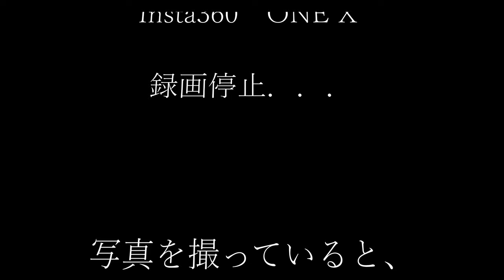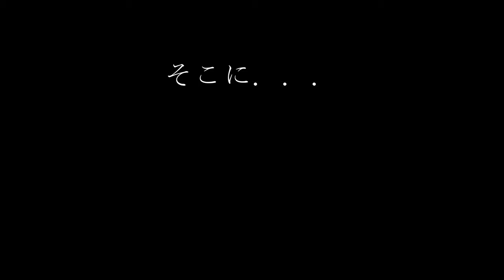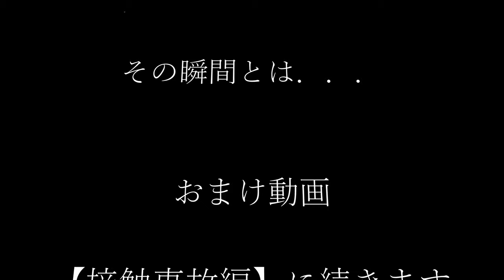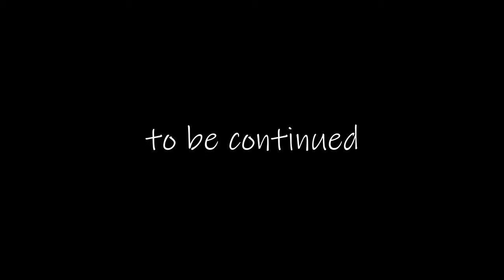【フルカスタムモンキー】HONDA Monkey Custom Insta36#74-2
二輪は止められないです♪
二輪に垣根はありません

マイク：ECM-TL3
インカム：LX-B4FM

Insta360°ONEX#ZOOMH2n#ECMTL3#LXB4FM#MOTOVLOG#HONDA#Rebel#GROM#Rebel250#Monkey#Z50#YAMAHA#TDR80#XSR700#Monkey#モンキー